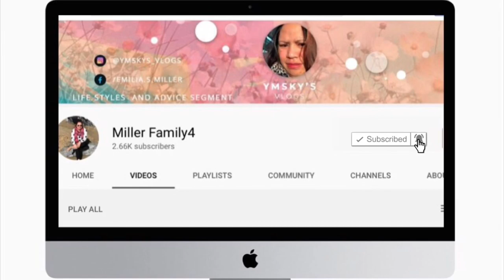VISITED CANOLA FARM❤️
canolaplants # canolaproduceoil # SouthLondon